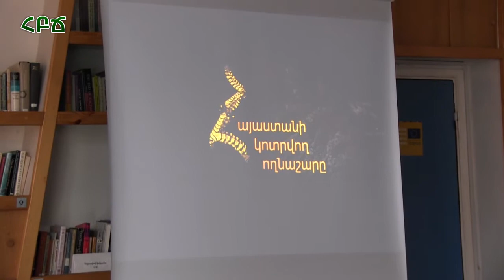Ֆիլմի դիտում Երևանի պետական համալսարանում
«Հայաստանի կոտրվող ողնաշարը» բնապահպանական-փաստագրական տեսաֆիլմը ցուցադրվեց նաև ԵՊՀ մի խումբ ուսանողների համար, որին հաջորդեց հարց ու պատասխանը:

Համահայկական բնապահպանական ճակատ (ՀԲՃ)
Pan-Armenian Environmental Front (PAEF)